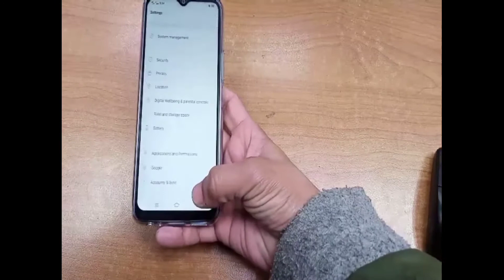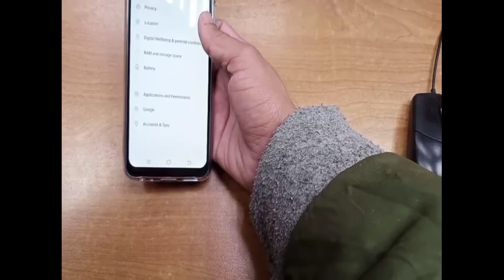Vivo y20s in Pakistan |vivo y20s price | Vivo y20s 4GB/128GB review and its features in 2021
in this video Vivo y20s in Pakistan |vivo y20s price | vivo | Vivo y20s 4GB/128GB review and its features in 2021